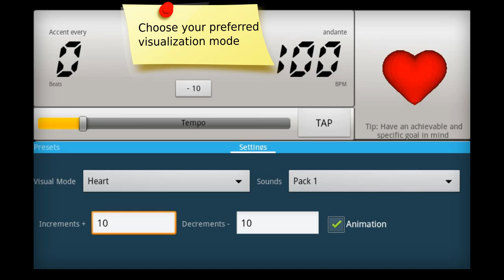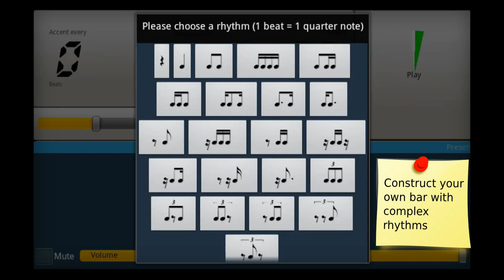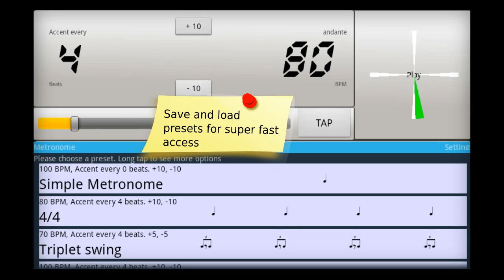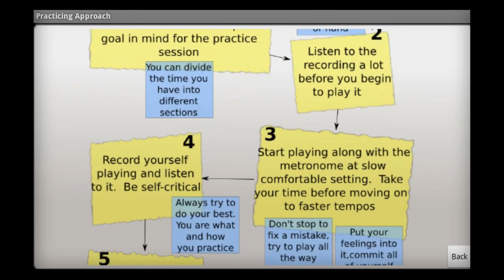Creative Rhythm Metronome - Android App (LickJungle)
Creative Metronome is a quality tool that every serious musician must have. It's a 600 bpm accurate stereo metronome with advanced rhythmic capabilities. Carefully designed to be simple yet powerful, will make you explore your practice in imaginative ways. Learn how to practice, master the rhythm of short complex sections, use it as a simple accompaniment or even make it a compositional aid tool.

It features:
- Build your own bar with different rhythms per beat
- Accurate Timing
- Up to 600 bpm
- 3D Animated
- Accent every x beats
- Rhythm Subdivisions
- Stereo sound, left channel is the normal metronome, right plays your rhythms
- Customizable presets (save your favorite settings)
- Practicing approach